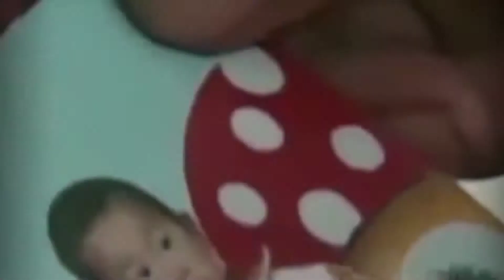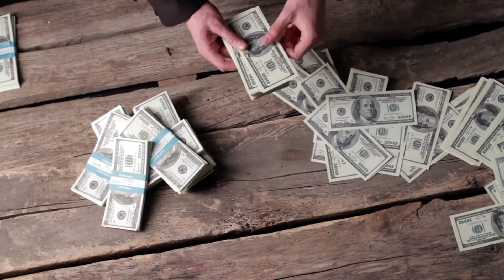Guo Gangtang ने कैसे खोजा 24 साल पहले चोरी हुआ बेटा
Doston China mein ek Pita ko 24 sal khojne ke bad aakhirkar apna khoya hua beta Mil Hi Gaya. baap bete ke Milan ko dekhte hi mauke per maujud har shaks ki aankhen Nam ho gayi.
         apne bete ko talashne ke liye gangtang ki koshishse China mein itni famous Rahi iska andaza aap is baat se laga sakta hai ki unpar sal 2015 mein Lost in Love film bhi banai gayi.